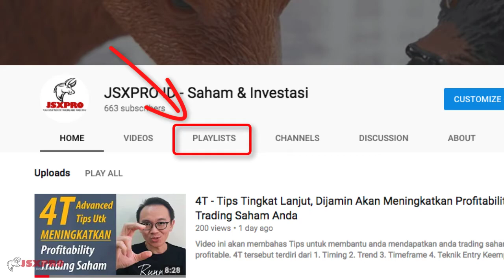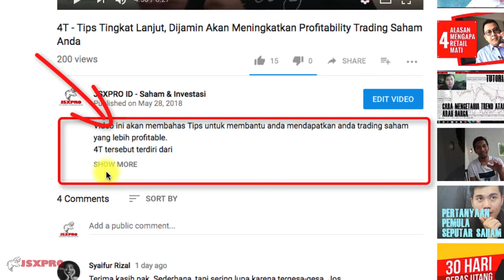Selamat Datang di Jsxpro Channel - Tempat Belajar Saham & Investasi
Silakan klik Subscribe dan LIKE button agar anda tidak ketinggalan bila kami merelease video video berikutnya, Anda dapat belajar banyak dari video yang ada disini, silakan memulai dari TAB PLAYLIST, yang akan mengkategorikan video sehingga memudahkan anda untuk belajar pada topik tertentu.

Pembukaan Akun CGS-CIMB Sekuritas:
- Proses cepat 2-5 hari, full online.
- Platform Trading Mac/Windows/iOS/Android
- Tanpa Deposit Awal (Rp. 0,-)
- Bonus Video Tutorial Pemula senilai Rp. 400 rb
- Free Stock Alert di Jsxpro Discord Community
- Free Indikator Premium Chartbite Pro Stock (S&K Berlaku)

☎️ Cust Service : 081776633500 (WA Only)